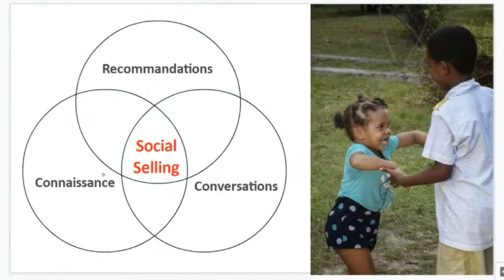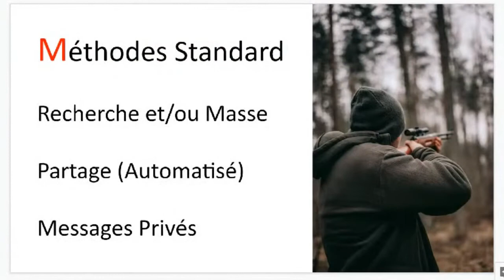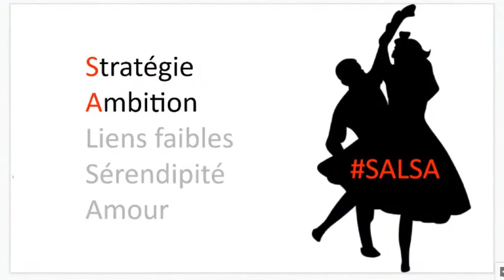Quels Objectifs poursuivre sur LinkedIn et pourquoi? - Loic Simon - SALSA - 5/10/2020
Quels sont les objectifs que poursuit typiquement un praticien du Social Selling tel que Loic Simon, et qui font qu'il va au delà des méthodes traditionnelles que sont

- la recherche et la prise de contact
- le partage de contenus
- l'engagement au travers de messages privés

Dans cette vidéo, Loic aborde ses objectifs sur un réseau tel que LinkedIn :

1. Se faire recommander (et nous verrons ensuite par qui et comment)
2. Entrer dans des conversations (business) pertinentes
3. Se faire connaitre et reconnaitre et faire en sorte que ses clients et prospects sachent tout sur... lui.

Loic introduit la démarche SALSA (Stratégie, Ambition, Liens Faibles, Sérendipité, Amour) et aborde Stratégie & Ambition, les 2 BASES.

Les 3 autres composantes de la démarche sont ensuite détaillées dans les prochaines vidéos.

Ceci est un extrait d'une conférence sur la manière d'utiliser LinkedIn, notamment dans le contexte d'une recherche d'emploi ou d'un recrutement, mais surtout avec l'objectif de (se) vendre...

Retrouvez tous les extraits dans la PlayList